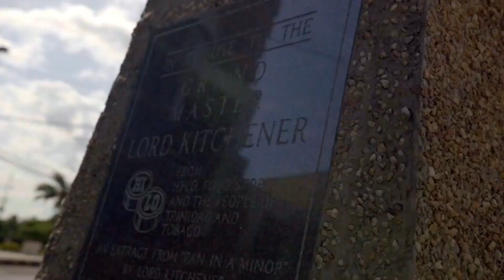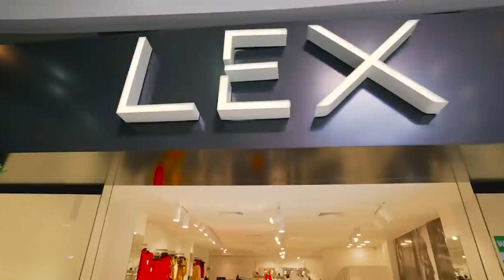DJ Ana & Ultra Simmo - Caribbean Music Countdown - Soca, Chutney & Afrobeats Excerpts - 17/03/22